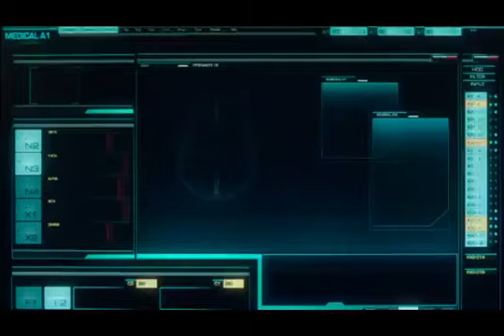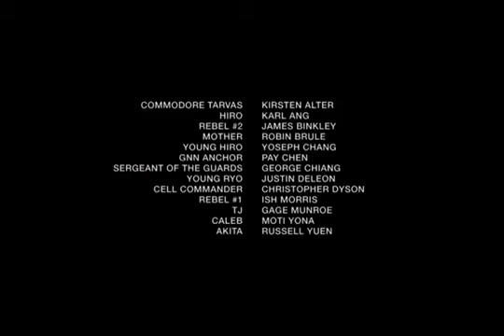DARK MATTER 1 TEM 6 EP